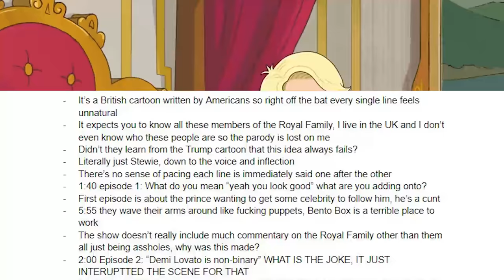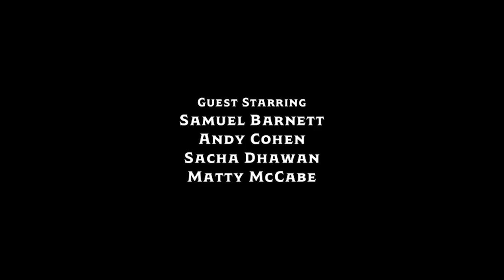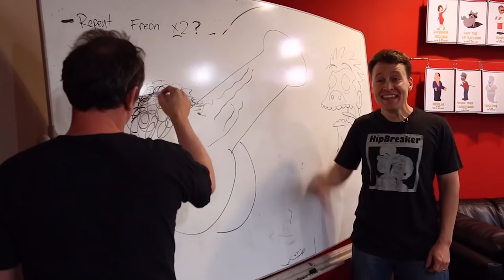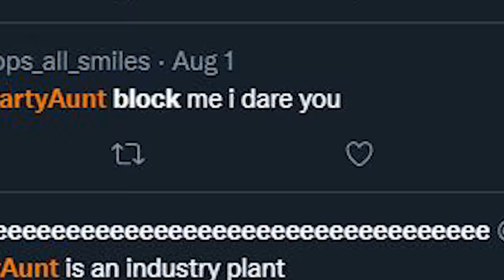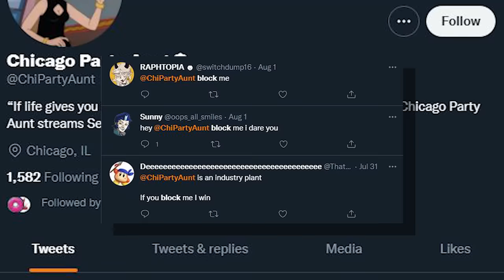The Prince is Everything Wrong with Adult Animation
The brand new adult animated comedy The Prince came out recently, and after deciding to check it out it just might be one of the worst cartoons I have ever seen, why is that? Let's find out!